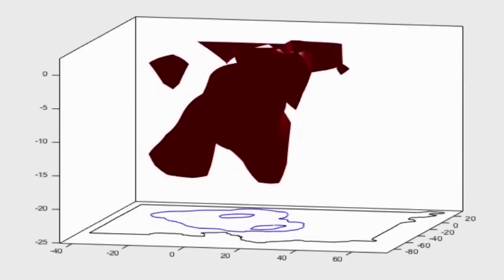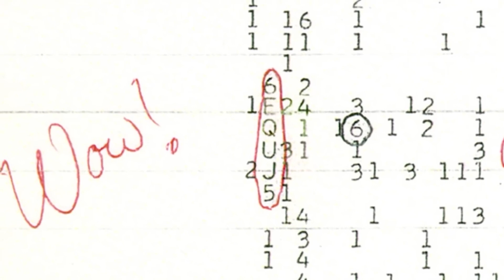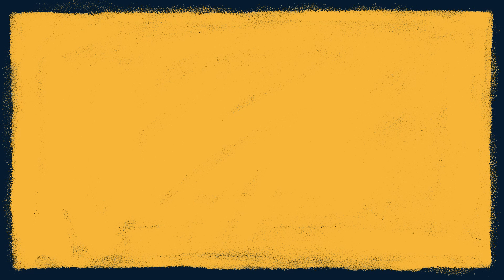15 Recent Discoveries That Defy Modern Logic And Science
The world is full of enigmas that defy logic. In this video, we explore 30 of the most intriguing and unsolved mysteries, from the "Wow!" signal from space to the secret chambers of the Taj Mahal. Prepare for a journey into the unknown and discover the secrets that scientists still can't decipher.